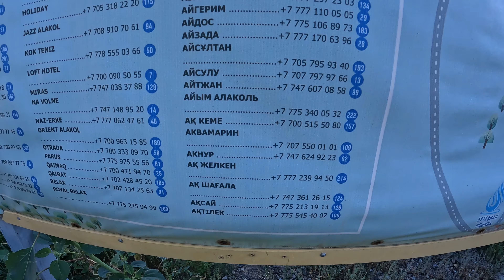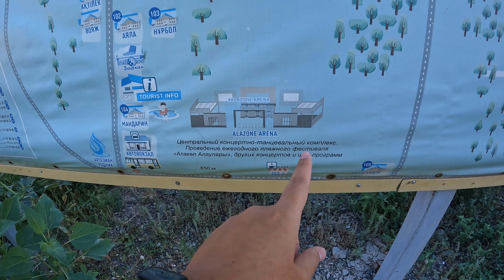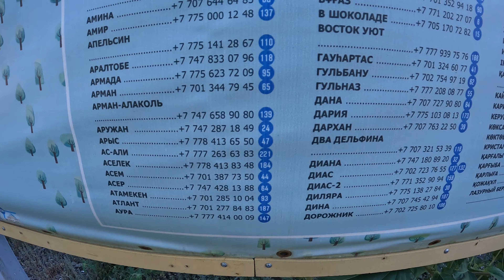Озеро Алаколь. Восточный Казахстан. Лечебные грязи Алаколь. | Алимбек Улан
Какие базы отдыха есть на берегу озера Алаколь со стороны Кабанбай? Как выглядит озеро Алаколь в Восточном Казахстане? Как выглядят лечебные грязи на Алаколь? Какие пляжи есть на Алаколь? Базы отдыха в Кабанбай на берегу Алаколь? Как выглядят базы отдыха на Алаколь в Казахстане? Где находятся лечебные грязи на Алаколь со стороны Абай облысы? Как выглядит Алаколь в Урджарском районе области Абай? Где находится озеро Алаколь в Казахстане? Добро пожаловать на озеро Алаколь в Казахстане с Алимбек Улан. Алимбек Улан - главный турист Казахстана. Видео про города Казахстана, села Казахстана, дороги Казахстана и достопримечательности Казахстана.

Таймкоды:
0:00 Начало
0:33 Вид сверху
6:34 Карта баз отдыха.
9:04 Главная улица.
10:51 Правый берег.
21:08 Пляж.
23:12 Грязи. Другой пляж.
32:05 Концовка.